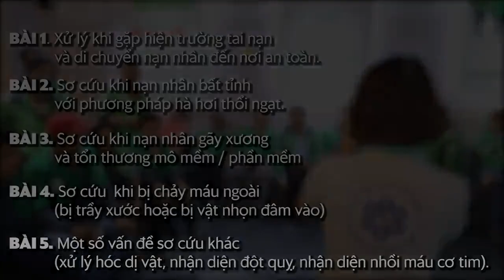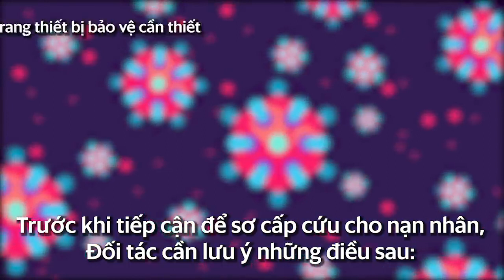Cách xử lý tại hiện trường tai nạn | SSVN – Survival Skills Vietnam & GRAB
Đảm bảo sự an toàn cho đối tác tài xế và khách hàng là yếu tố quan trọng hàng đầu mà Grab quan tâm. Vì thế Grab đã phối hợp với SSVN tổ chức lớp học kỹ năng sơ cấp cứu cho các tài xế của Grab, trang bị cho các tài xế kiến thức sơ cứu cơ bản để hỗ trợ bản thân và khách hàng khi gặp những tai nạn khác nhau.

Với tình hình tai nạn giao thông diễn ra phức tạp như hiện nay, rất nhiều trường hợp nạn nhân bị tai nạn giao thông tử vong là do không được sơ cứu, hoặc sơ cứu không đúng cách trước khi đưa tới các cơ sở y tế. SSVN muốn trang bị cho mọi người những kỹ năng sơ cấp cứu cơ bản tiếp cận với hiện trường và nạn nhân bị tai nạn để hạn chế các tình huống nghiêm trọng và giảm thiểu tỷ lệ tử vong.

Thông qua video này, SSVN sẽ giới thiệu về sự quan trọng của sơ cấp cứu và hướng dẫn cho tài xế các bước chuẩn bị trước khi tiếp cận sơ cấp cứu cho nạn nhân.

Lưu ý: Hướng dẫn trong video này không thay thế được việc đào tạo sơ cấp cứu trực tiếp. Bạn hãy tham gia các lớp giáo dục sơ cấp cứu miễn phí và lớp thực hành thu phí để nắm vững những kiến thức căn bản của sơ cấp cứu nhé!

👉 Tải App "Sơ Cấp Cứu" để tra cứu nhanh chóng các thao tác sơ cứu trong trường hợp khẩn cấp hoàn toàn MIỄN PHÍ tại